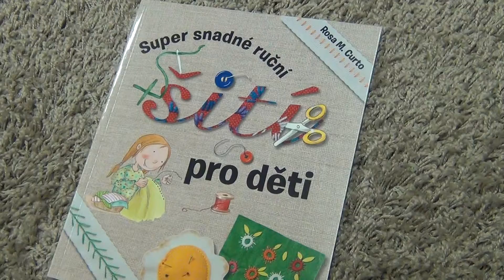Super snadné ruční šití pro děti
Nechte vaše děti objevit kouzlo ručního šití! S touto knížkou se naučí šít báječně snadno, krok za krokem a od toho nejjednoduššího až po složitější postupy.